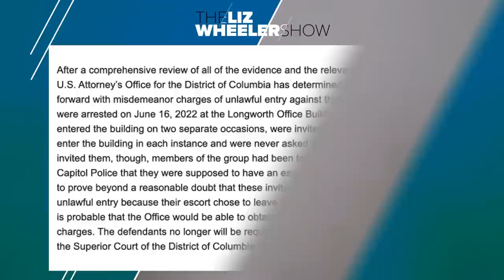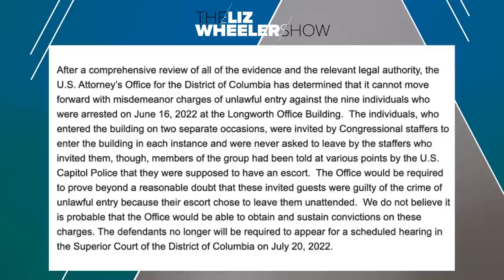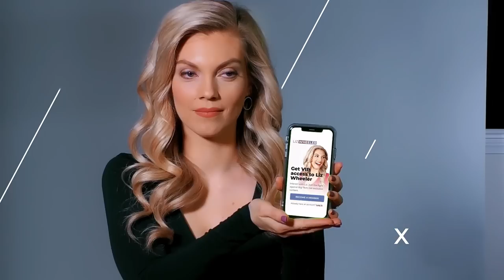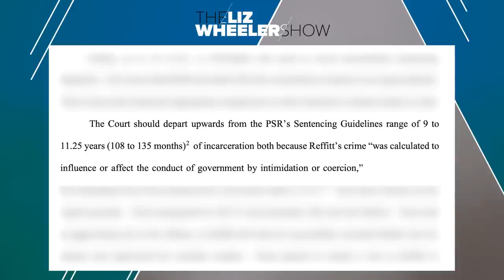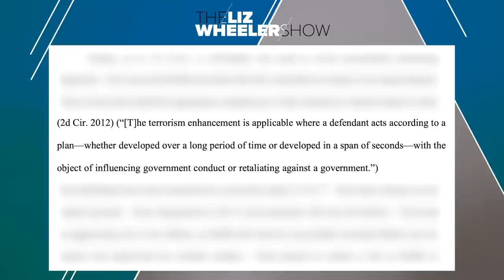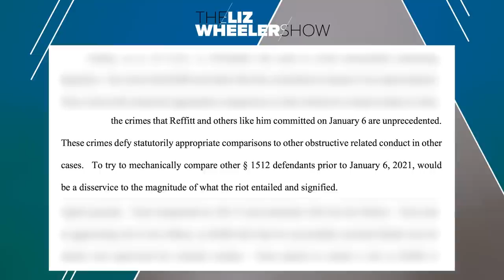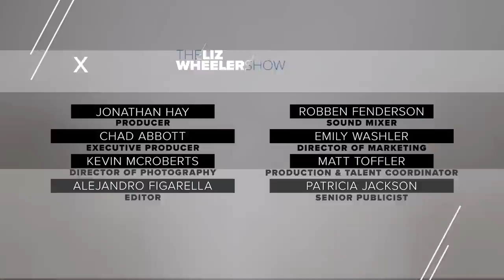Bogus Terrorism Charges Against Jan. 6 Defendants | Ep. 175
As the charges are dropped for staffers from Stephen Colbert’s show who were in the Capitol without an escort, the double standard becomes alarmingly apparent. What about the January 6th defendants who did the same thing? Examining the facts of each incident, Liz exposes who the U.S. attorney behind it all is, why he dropped the charges, and what he’s doing now to the January 6th defendants. One thing is for sure—it’s not justice, it’s politics. This is The Liz Wheeler Show.

If you suffer from achy hips, back, or shoulders, then you have to try the premium mattress topper by Dormeo.

Never go online without using ExpressVPN. Protect your online activity today with 3 FREE months

Take your personal data off the market with Incogni.